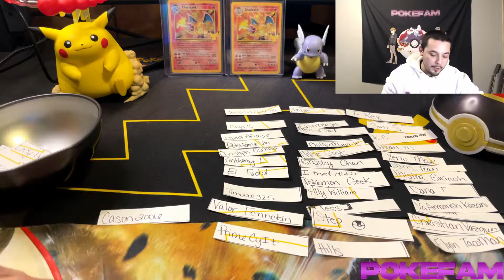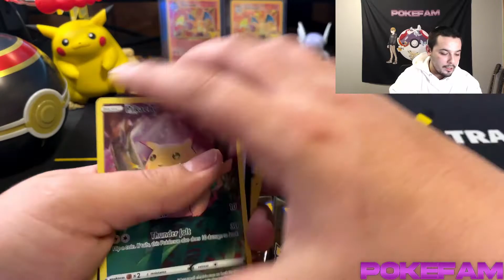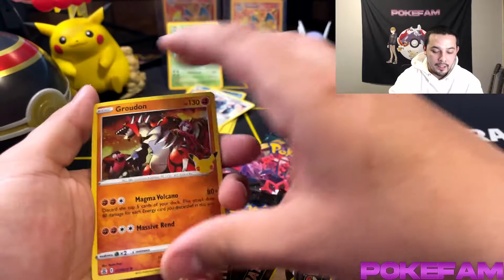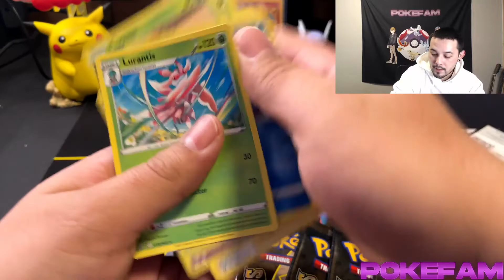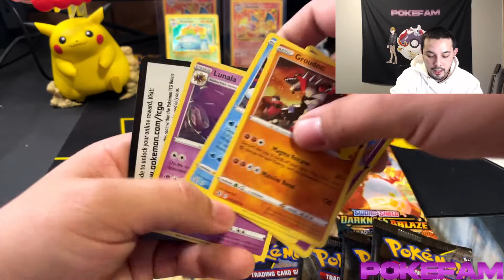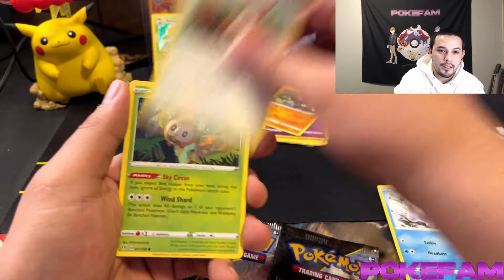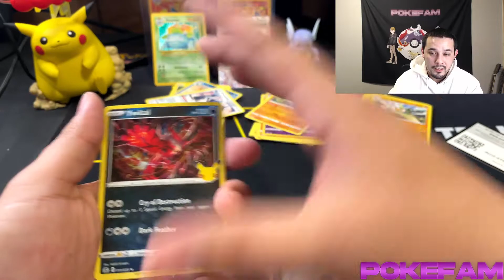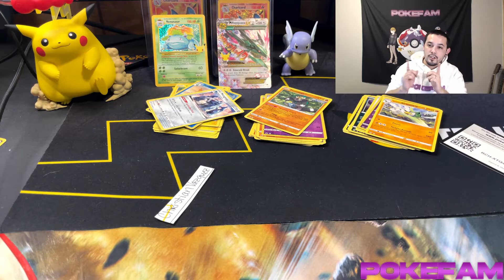Can we finish our Collection of Celebrations? Hoopa Giveaway time!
⚡What Up PokéFam⚡
PokeFam!!! please like and sub it really helps us out.

TicTok•@yvngdillon